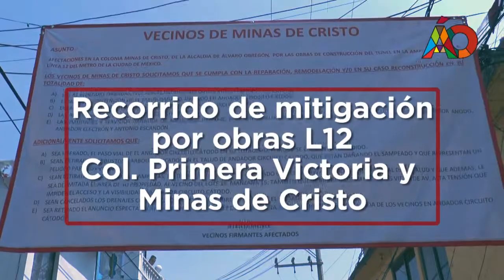Recorrido de mitigación por obras de la L12 en la Col. Victoria y Minas de Cristo, AO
Palabras  de la Alcaldesa, Layda Sansores San Román, junto con el Secretario de Obras y Servicios de la ciudad de México, Jesús Antonio Esteva Medina; en el recorrido de mitigación de obras de la L12 en las colonias Victoria y Minas de cristo.